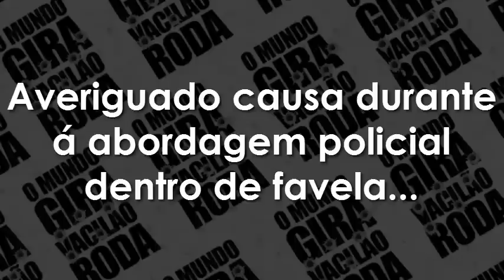CAUSOU NA ABORDAGEM E ACABOU SE FERRANDO - Apoio Policial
Durante uma abordagem policial devidamente fundamentada, o averiguado, se prevalecendo por estar sob proteção de populares na favela, começou a desacatar o policial. O policial se manteve calmo durante a situação até a chegada do apoio, para condução do individuo, assim que percebeu que seria detido, tentou imprimir fuga, com ajuda de outros moradores, entraram em luta corporal com os policiais, mas acabou se dando mal.